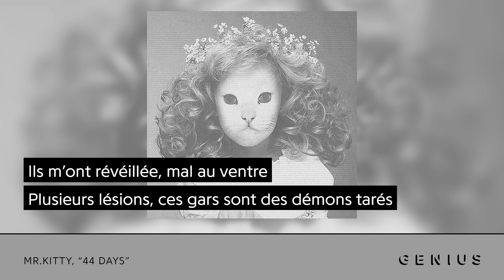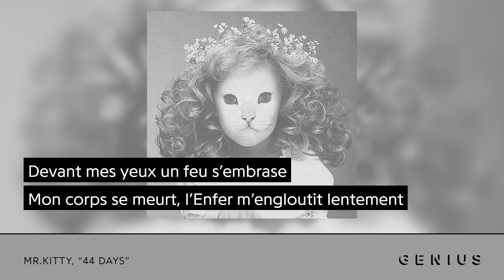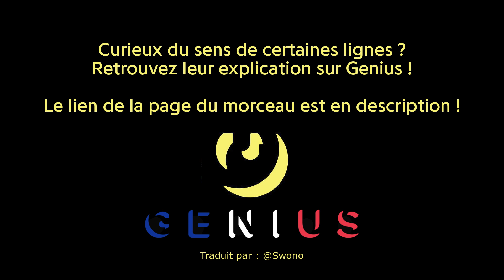Mr.Kitty - 44 Days | Traduction française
Mr.Kitty

00:00 - Intro
00:44 - Début des paroles